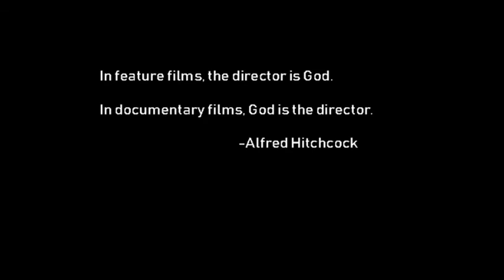10.31.15 One Minute Documentary Contest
10.31.15 One Minute Documentary Contest